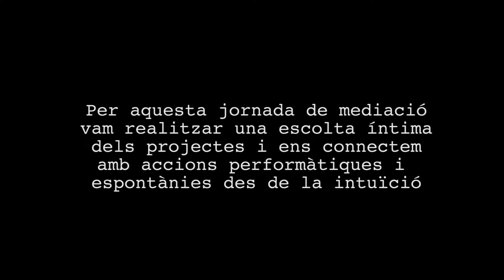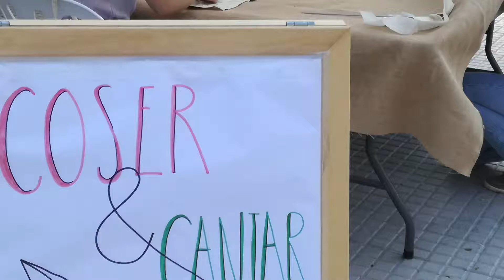UNZIP/2018, Mediación, 2Encuentro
Segona Trovada d'intercanvi amb els cinc proyectes seleccionats
Convocatoria UNZIP/2018

El segundo encuentro consiste en re ubicar los proyectos a través del ejercicio de la mediación, desde el que seguiremos usando el dispositivo de la intuición colectiva , esta vez incitando a la acción. El evento tiene dos momentos, en el Primer momento realizaremos un ejercicio sobre el presente, donde a través de una imagen cada persona realizará una acción espontánea con un tiempo reducido (acción - Reacción). Después de ser realizadas todas las acciones, con el fin de proponer un ejercicio de realización de una pieza radial (Pieza de sonido que se montará para el vídeo del segundo encuentro), cada una pasará por cabinas de grabación donde podrá contar brevemente de forma “íntima” cuál es el estado del proyecto en que participa.

En el Segundo momento proponemos en un espacio muy oscuro, escuchar entre todes las piezas de audio realizadas anteriormente y compartir experiencias sobre el presente de cada proyecto, para esto las personas se reunirán por proyecto, dando paso a un espacio para resolver la ejecución y pendientes del proyecto en sí, aquellas reflexiones compartidas generarán la predicción para la ejecución de cada proyecto que se consignará en una frase sobre una carta, esta carta será su predicción hacia la realización final del proyecto .

Programación

9:30h  - 10:00h: Recepción
Primer momento
10:00h - 11:00h: Acciones (ejercicio)
11:00h - 11:30h: Conversaciones Íntimas
12:00h - 12:30h: Pausa
Segundo momento
12:30h - 13:00h: Emisión de Conversaciones Íntimas
13:00h - 14:30h: Conversaciones por proyecto, Predicción (Carta)